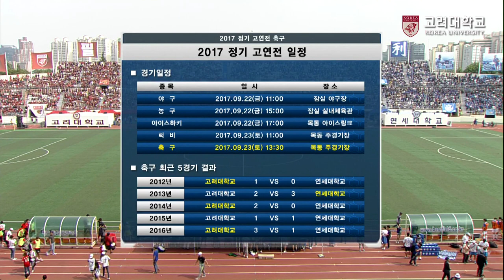[고려대학교 Korea University] 2017 정기고연전 축구 중계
2017 정기고연전 축구 중계

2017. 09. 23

목동종합운동장